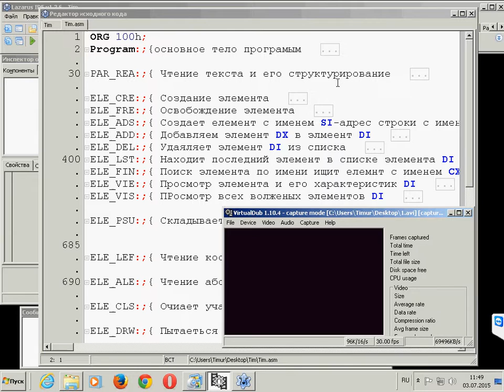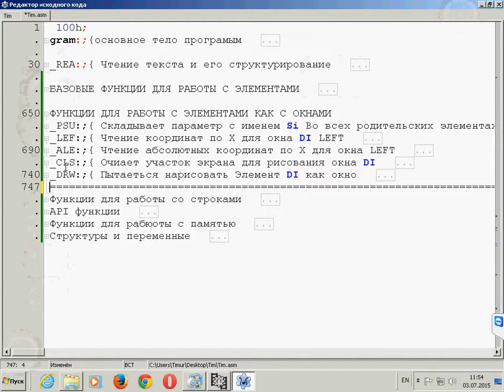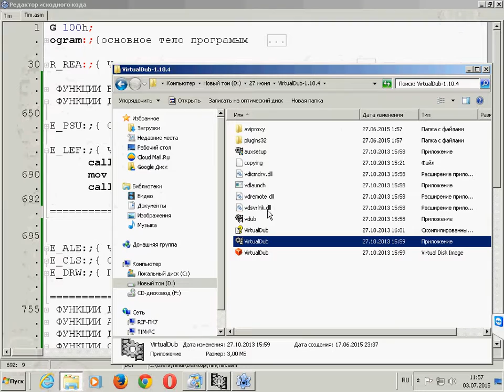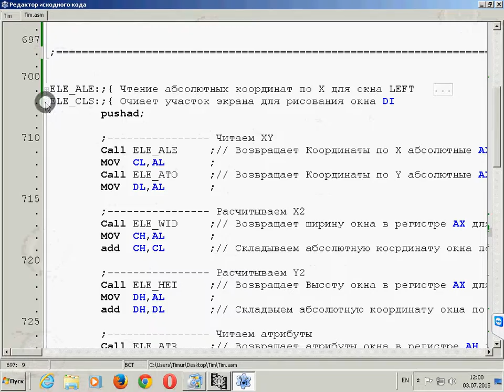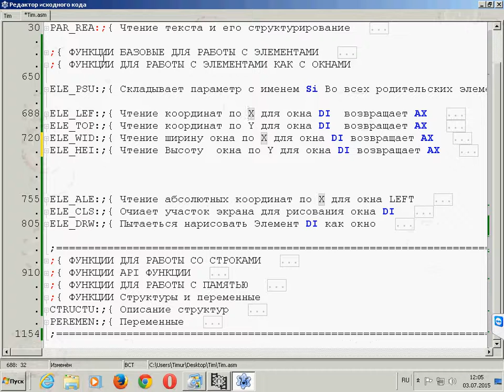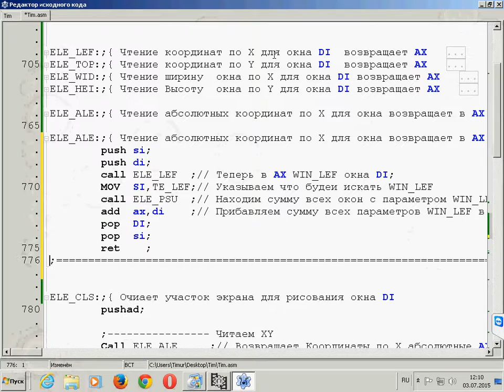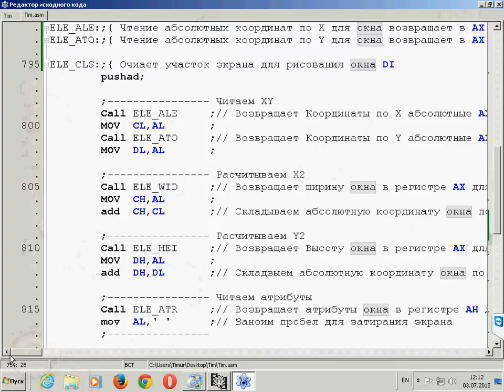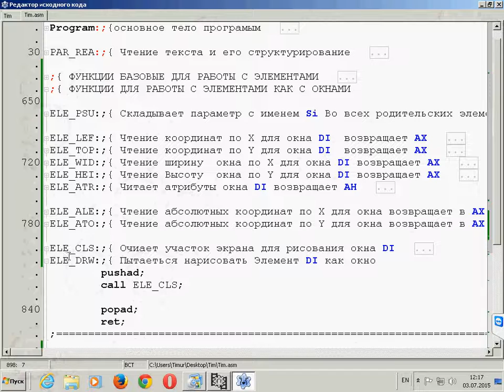Среда разработки Timur часть 19 Параметры окон доделывание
Программирование,ассемблер,Уроки программирования,  Среда разработки Timur часть 19 Параметры окон доделывание